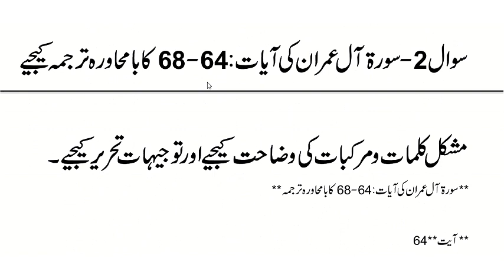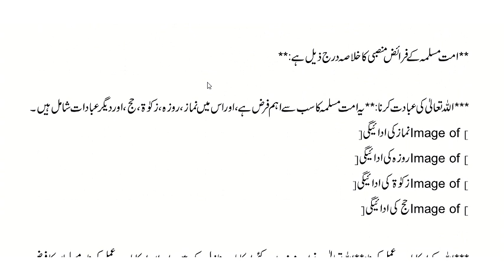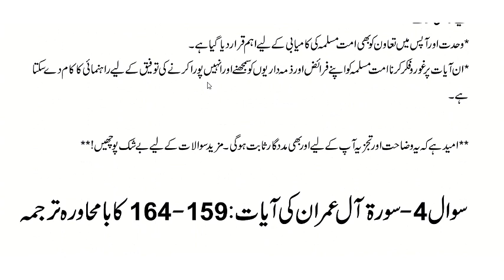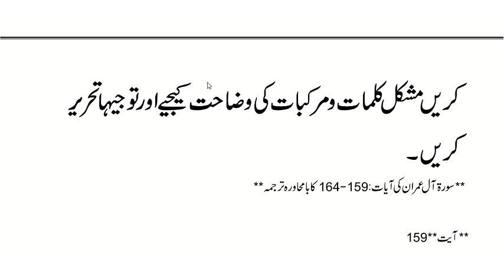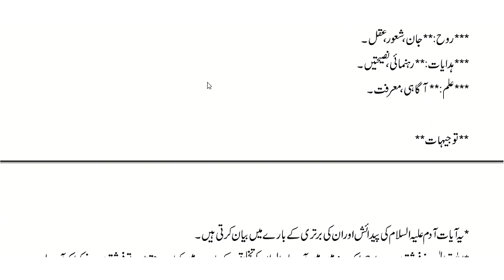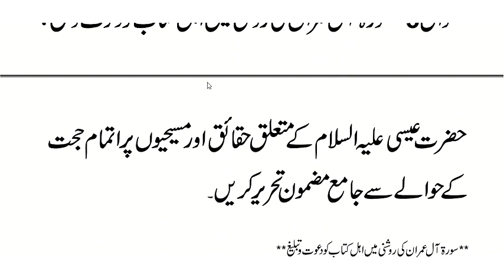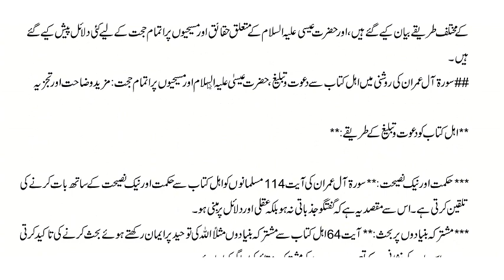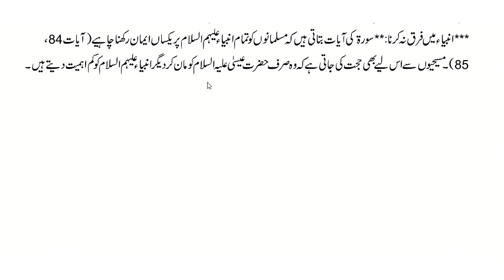AIOU || Course Code || 437 || Autumn 2023 || Assignment No#1